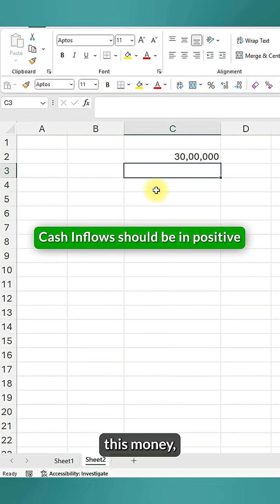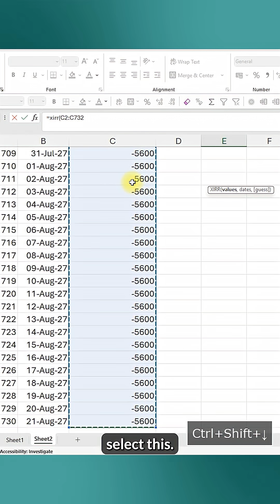Why Your Loan Interest is HIGHER Than You Think | Excel XIRR Calculation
A businessman thought he was paying reasonable interest on his ₹30 lakh loan. The reality? 38.6% per annum! And it's more common than you think.

In this video, I'll show you:
✅ Why the common calculation method is COMPLETELY WRONG
✅ How daily payments create hidden compound interest
✅ Step-by-step Excel XIRR tutorial to find real rates